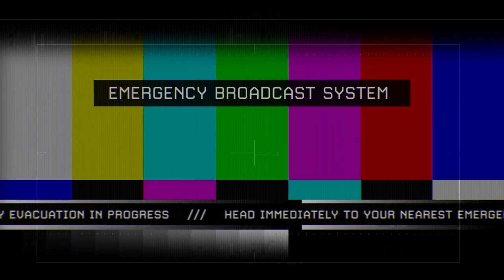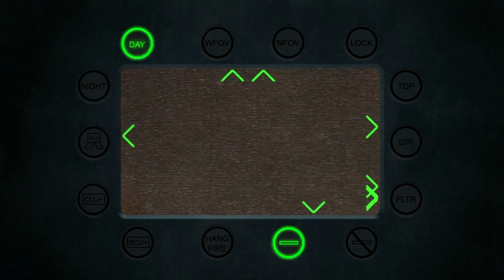Call of Duty: Modern Warfare 2 #12 | PC | Act II: Of Their Own Accord